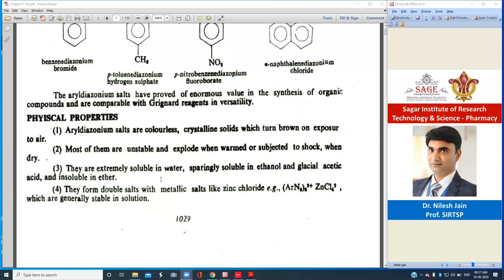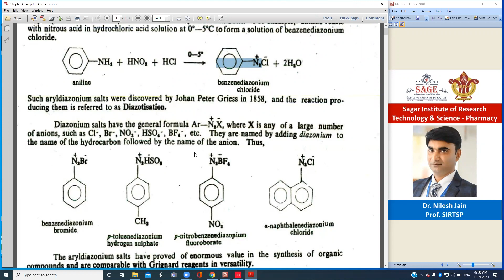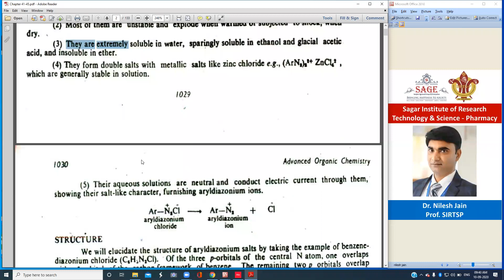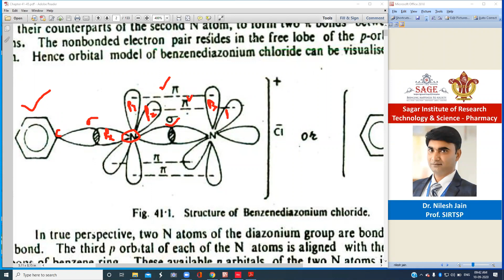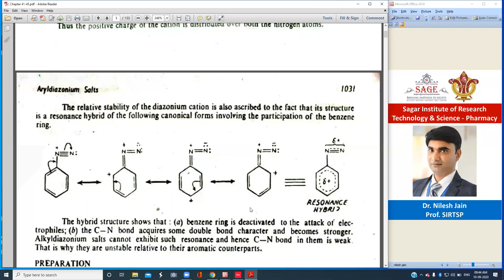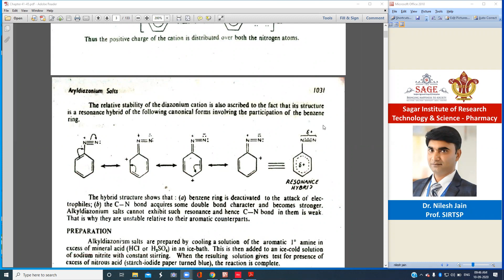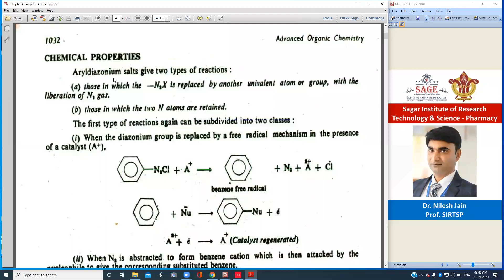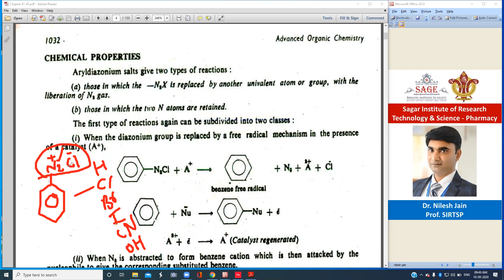ArylDiazonium Salt By Dr. Nilesh Jain Prof. SIRTSP Bhopal